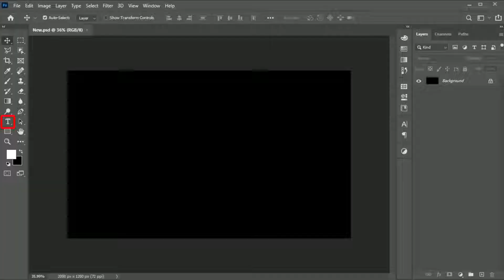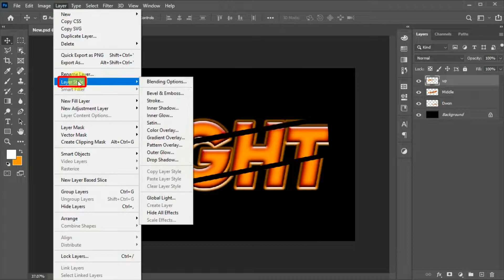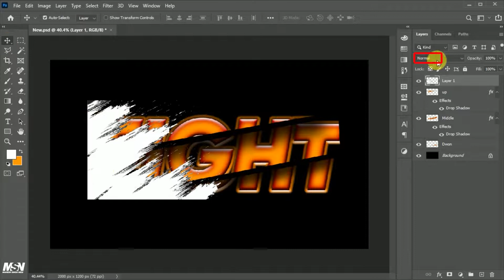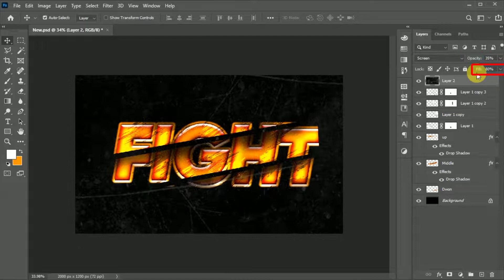Movie Title Text Effect in photoshop.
Hey everyone.

In this photoshop tutorial we will create Movie Title Text Effect in photoshop without using any plugins.

This video is all about Movie Title Text Effect in photoshop, text effect in photoshop, title text effect in photoshop, movie title effect in photoshop, and more!

The best part of this video is that created without any plugins and it's very easy and simple to create Movie Title Text Effect in photoshop

 Some important steps:

1. Type & Arrange your text.
2. Go to layer layer style and apply effects.
(A) . Bevel and emboss.
(B) . Inner Glow.
3. After applying the effect Rasterize Layer Style.
4. Apply drop shadow effect.
5. Apply some texture.
6. And you Done.

It's not step by step tutorial, it's a speed art tutorial.

Movie Title Text Effect is so easy to create
in photoshop. Just watch video carefully and enjoy.

Who wants to learn Graphic Design, Photo Manipulation,
Art and Motion graphics.